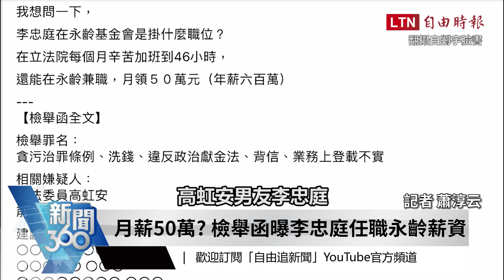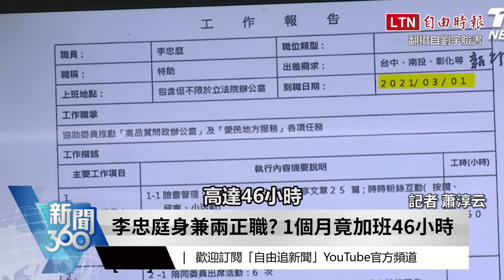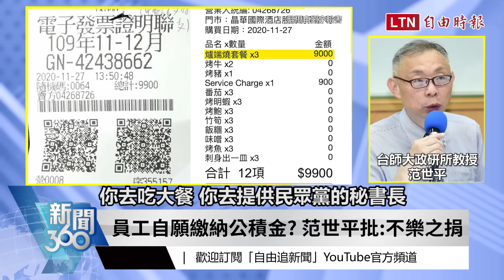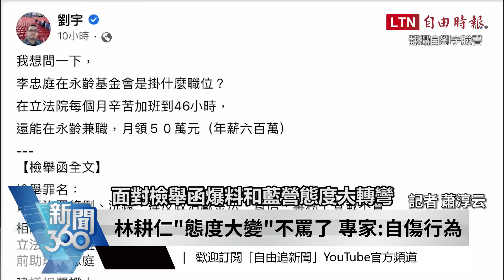新聞360》檢調「找安」？助理費案內部檢舉函曝光！揭高虹安「小金庫」疑雲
0:00 月薪50萬? 檢舉函曝李忠庭任職永齡薪資
1:24 李忠庭身兼兩正職? 1個月竟加班46小時
2:26 員工自願繳納公積金? 范世平批:不樂之捐
3:40 林耕仁"態度大變"不罵了 專家:自傷行為

【看更多報導】

新聞360》林耕仁「擠牙膏」爆料猛攻！合體韓國瑜藍營歸隊？最新分析曝：高虹安可能變第三

新聞360》苗栗鐵板動搖？藍營內戰、鍾東錦砂皇爭議連環爆！2022成「翻轉苗栗」最好時機？